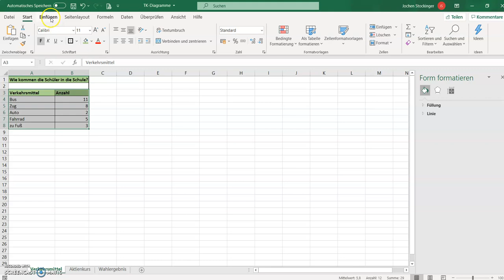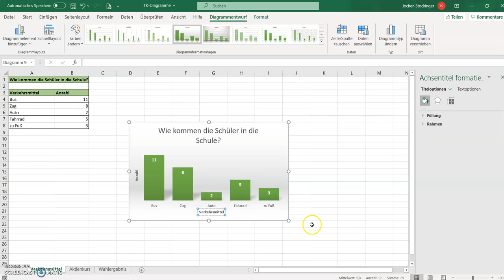Diagramm erstellen mit Excel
Dieses Video zeigt dir eine Möglichkeit, wie du ein einfaches Diagramm mit Excel erstellen kannst.
Viel Spaß!